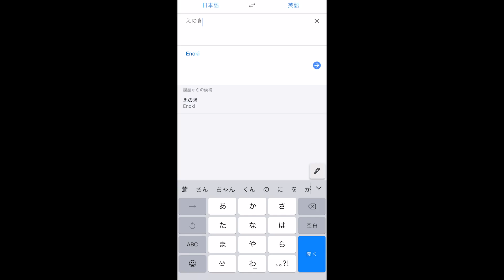【減量76日目】1週間朝食をオートミールにした結果がすごい....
今日は久しぶりの大雨で残念なゴールデンウィーク初日となりました...。(家で過ごすのと、ピラティスしか行ってへんから関係ないけども)
みなさんも雨でしたか？

この動画の構成で、毎日カメラを回すことの大変さを痛感しました！！！
毎日カメラって大変やん！！！って！！
でも、すごいリアルをお届けできた気がして、最終的には大満足でした。(自己満とか言わない！)
この動画よかった！！！と思ってもらえたら、
またこういうシリーズやろうかな！なんてね！
とにかく、何が言いたいかと言いますと、海苔って美味しい。オートミールって美味しい。色って素晴らしい。朝ごはんが1日を彩り良くしてくれる。朝ごはんは大切です！！！！

今日も見てくれてありがとうございました！！

【※下記箇所ですが誤字となってます。正しくは下記の通りです！※】
・4:05　痛める→炒める
・5:49　8切80枚入り→8切80枚入
・7:56　税込378→税込378円
・7:57　愛知県渥美屋→愛知県渥美産
・12:30　税込540→税込540円
・16:47　犬猿→敬遠
・17:29　パター風味→バター風味
・17:54　のり小浅→のりの小浅

マイプロテインはこちらから買えます⏬💪

valxはこちらから⏬
■レッドギア定期コース
ここから買うと初回2,480円（税込2,678円）だよ✊🏻